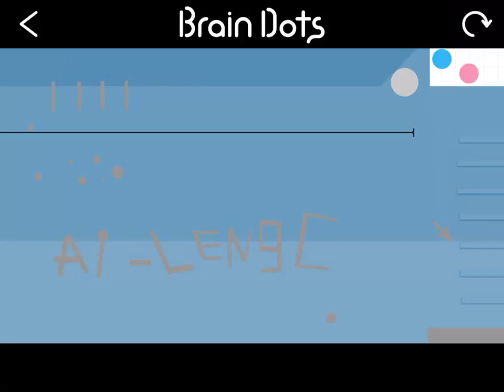Enji’s cool and brave way to clear this......🤗🤗🤗🤗